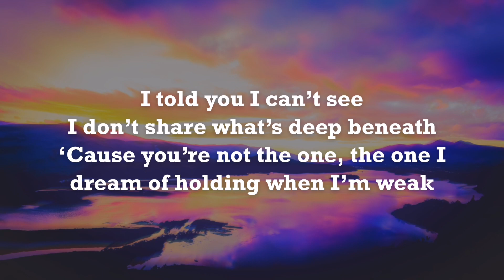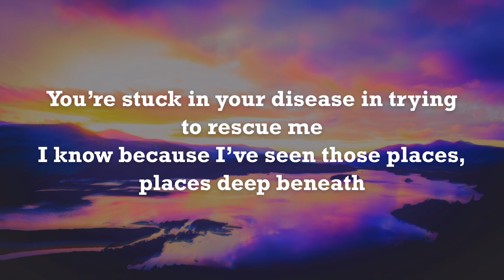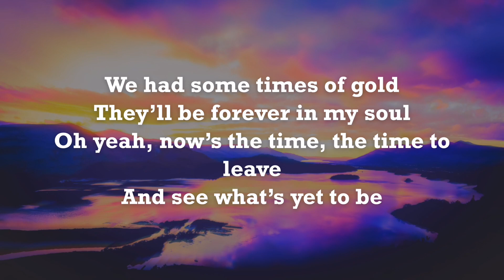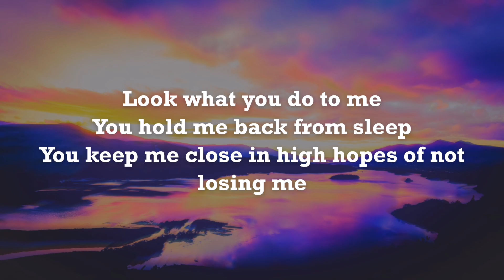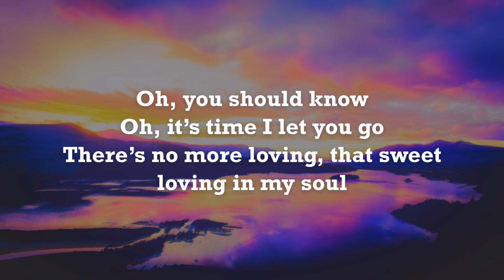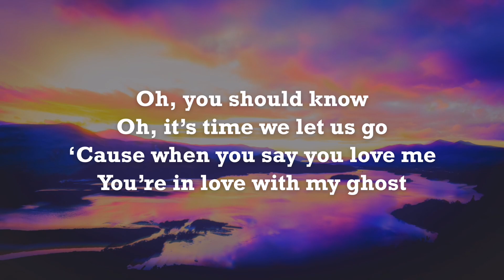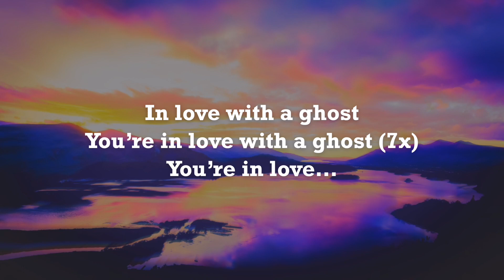Yosef David - In Love With A Ghost (Lyric Video)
“In Love With A Ghost” was released on February 26, 2023.

➥ Lyrics

VERSE 1
Look what you do to me
You hold me back from sleep
You keep me close in high hopes of not losing me

VERSE 2
I told you I can’t see
I don’t share what’s deep beneath
‘Cause you’re not the one, the one I dream of holding when I’m weak

CHORUS
You should know
Oh, it’s time I let you go
There’s no more loving, loving in my soul
Oh, you should know
Oh, it’s time we let us go
‘Cause when you say you love me
You’re in love with my ghost

VERSE 3
You’re stuck in your disease in trying to rescue me
I know because I’ve seen those places, places deep beneath

VERSE 4
We had some times of gold
They’ll be forever in my soul
Oh yeah, now’s the time, the time to leave
And see what’s yet to be

CHORUS
There’s no more loving, that sweet loving in my soul

OUTRO
In love with a ghost
You’re in love with a ghost (7x)